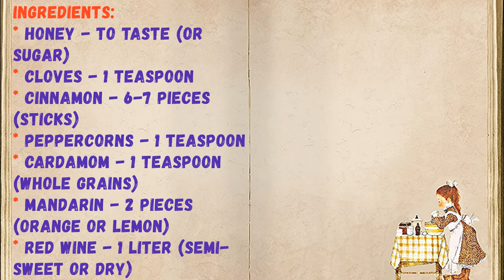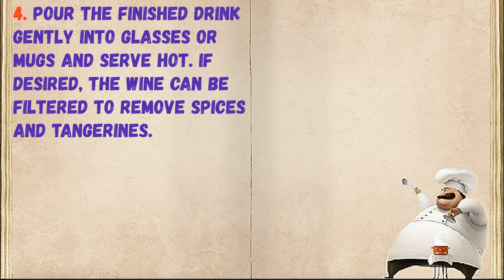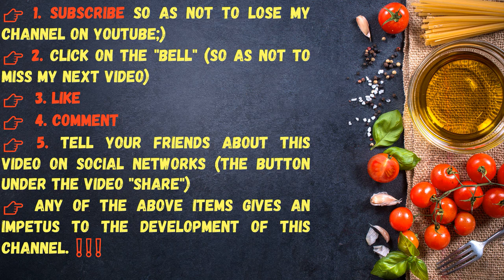Mulled Wine Microwave / Book of recipes / Bon Appetit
✅ Mulled Wine In The Microwave 👇

Ingredients:
* Honey - To taste (or sugar)
* Cloves - 1 Teaspoon
* Cinnamon - 6-7 Pieces (sticks)
* Peppercorns - 1 Teaspoon
* Cardamom - 1 Teaspoon (whole grains)
* Mandarin - 2 Pieces (orange or lemon)
* Red wine - 1 Liter (semi-sweet or dry)
* Candied Kumquat - 2 Pieces (or other candied fruits)

👉 Step by step cooking 👇

1. Here is a set of products that we need to make mulled wine. Peel the tangerines and cut them into wedges.

2. Pour the wine into a large bowl (glass or porcelain), pour all the aromatic spices and tangerine slices into it. Some of the slices can be crushed with a spoon to give juice. If the wine is dry, you can add a tablespoon of sugar or honey.

3. Place the bowl in the microwave, turn on maximum power and heat the drink for about 7-8 minutes. Make sure the wine does not boil.

4. Pour the finished drink gently into glasses or mugs and serve hot. If desired, the wine can be filtered to remove spices and tangerines.